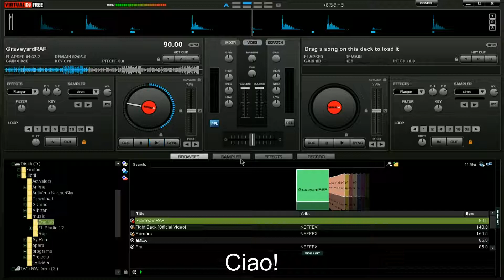BlapperBlack-Graveyard (ft.NEFFEX) Rap Intrumental @DEMO@